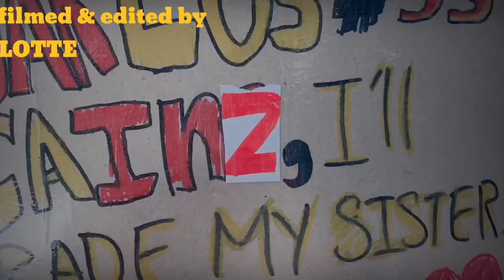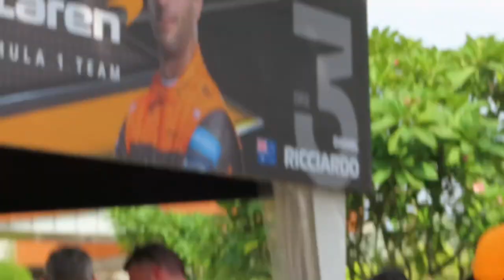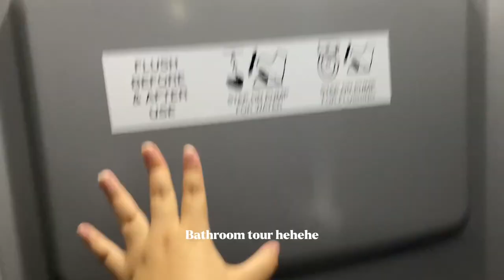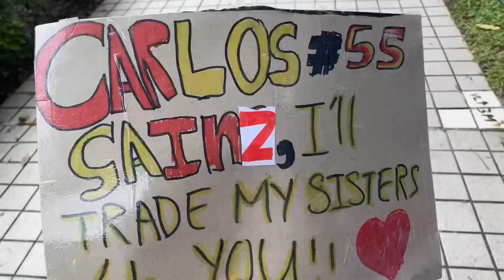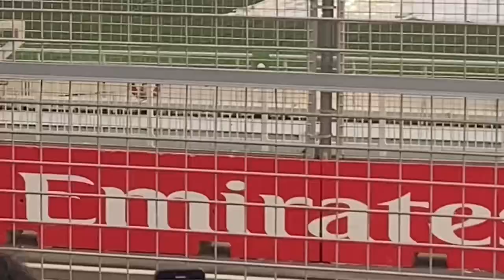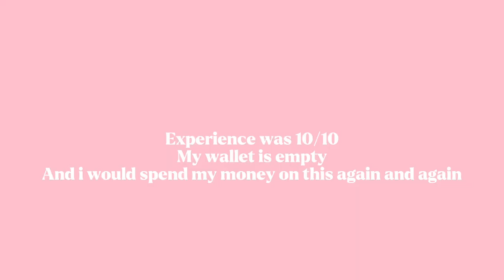F1 @ Singapore vlog! STREET CIRCUIT